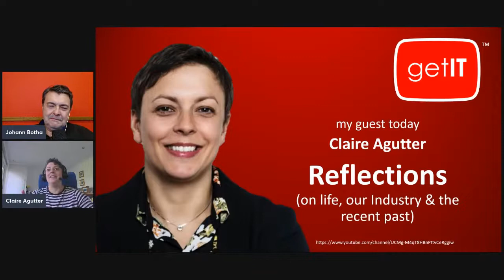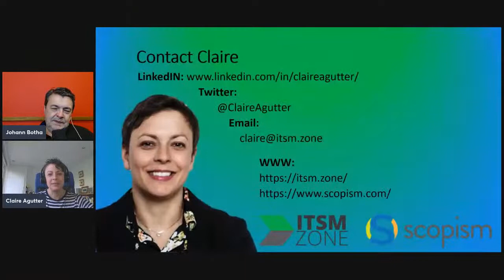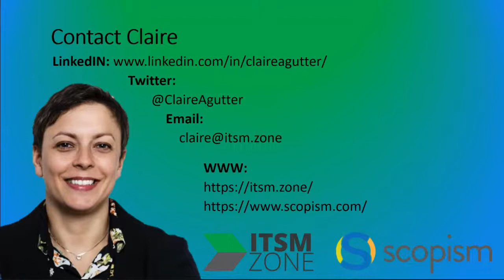Reflections - life, our industry and the recent past.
This week I'm speaking to my dear friend Claire Agutter. The conversation will be a bit more general than other sessions giving us a bit of time to reflect and maybe take stock as we do so.